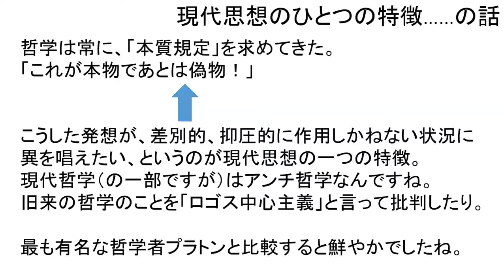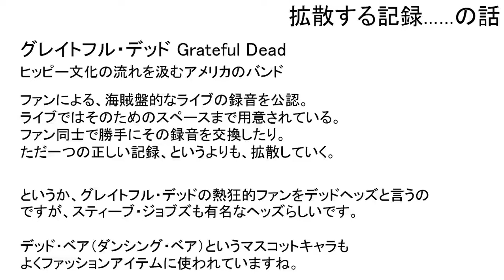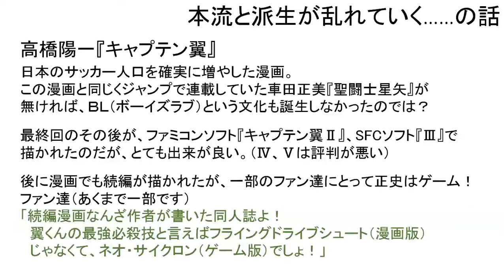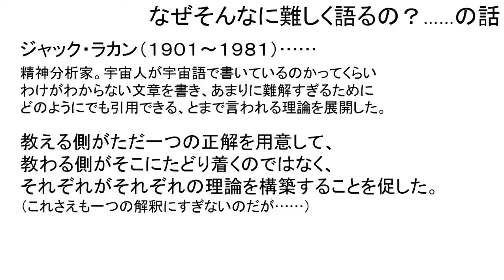金曜５限 哲学入門・哲学101・哲学 第９回 2 of 6